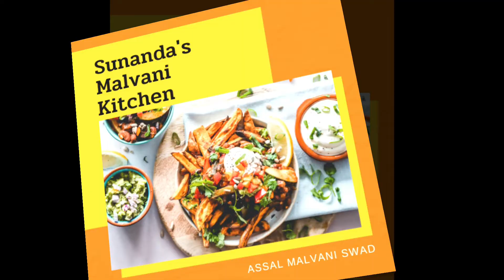गौरीसाठी खास बनवले जाणारे कोकणातील पारंपरिक घावन घाटले II Kokan Special Ghavan Ghatale Recipe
घावन घाटले रेसिपी
ghavan ghatle
ghavan ghatle recipe
ghavan ghatale recipe
ghavan recipe in marathi language
ghavan ghatle recipe in marathi
how to make ghavan
How to make ghavan ghatle
ghavan in marathi
home made ghavane
ghavane breakfast
ghavane recipe in marathi